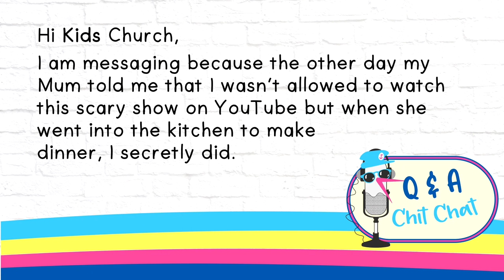Big Dreamers - Jacob the Trickster - Sunday 30th August